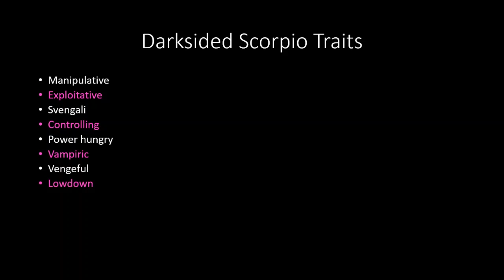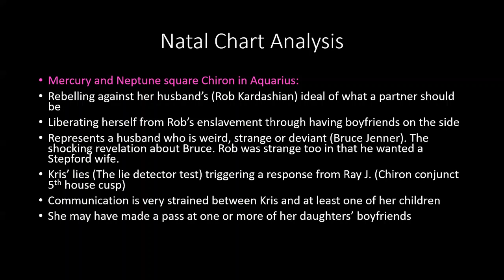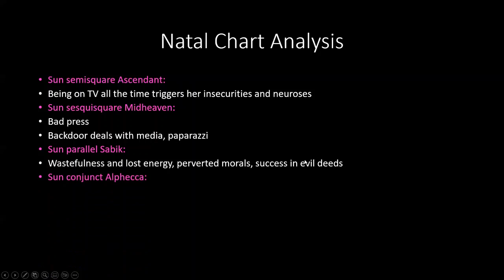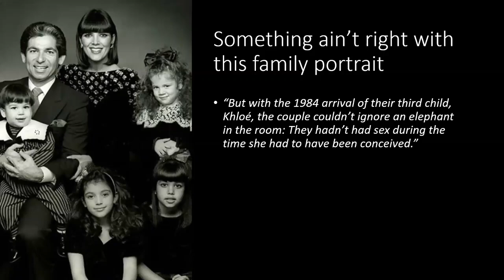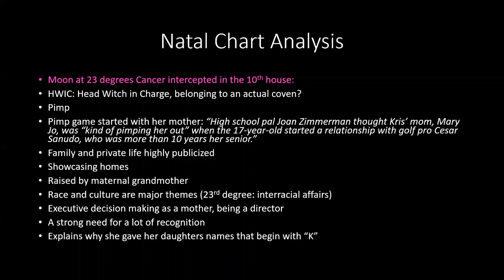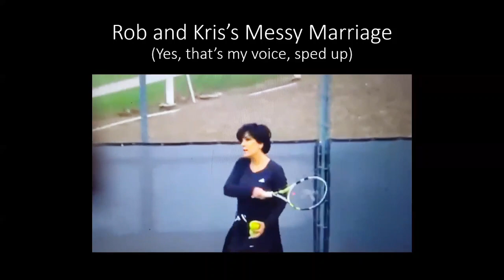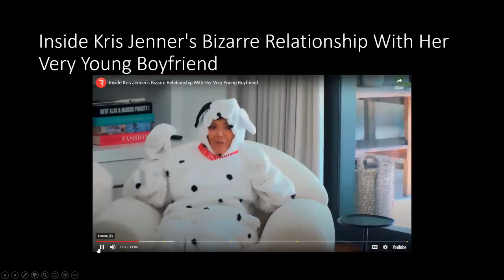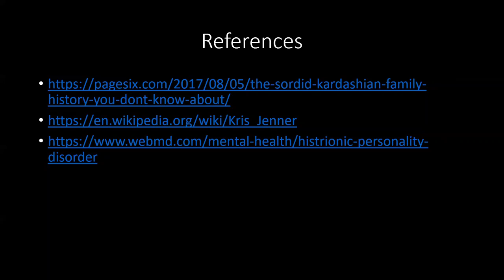Darksided Scorpio Women: Kris Jenner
In honor of Scorpio season, I'm giving ya'll a few videos on Darksided Scorpio women. First up, Kris Jenner